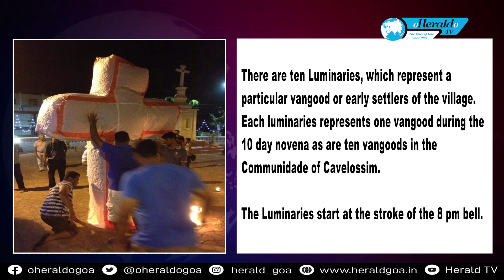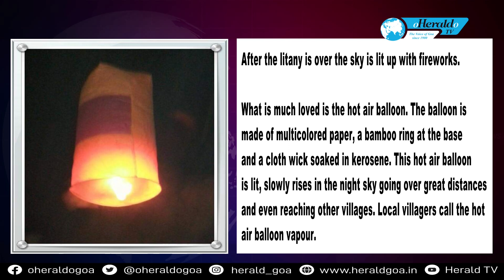Cavelossim parishioners illuminate the village to celebrate the feast of Holy Cross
The parishioners of Cavelossim celebrated the feast of their Patron the Holy Cross with much fervor and pomp, on Wednesday. Ahead of the feast, the novenas are held for 10 days, the distinctive feast is unique to the village of Cavelossim as the parishioners gather to participate in the Luminaries. There are ten Luminaries, which represents a particular vangood each day, as ten vangoods exist in the Communidade of Cavelossim.